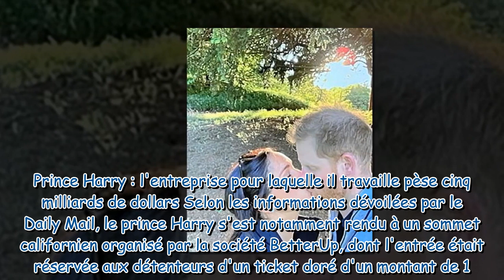Prince Harry : ce salaire à six chiffres qu'il toucherait depuis deux ans